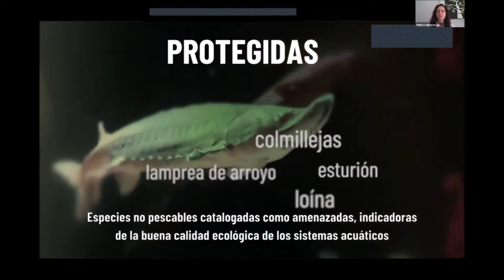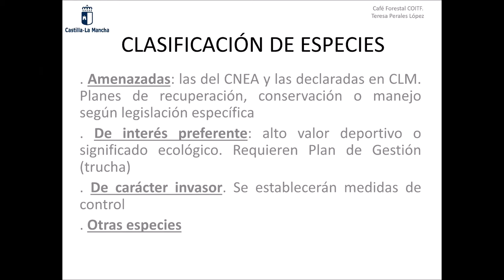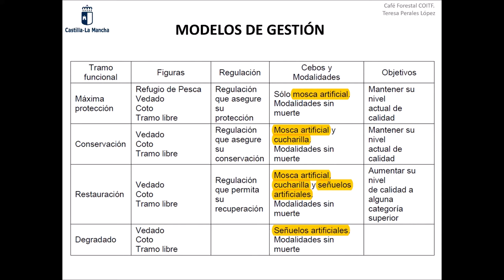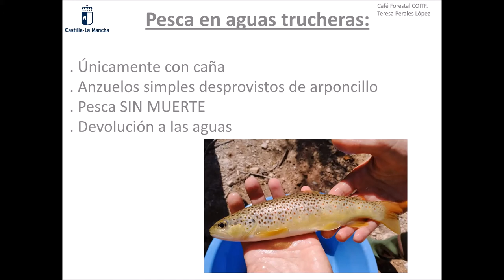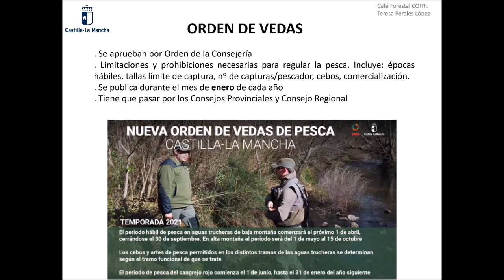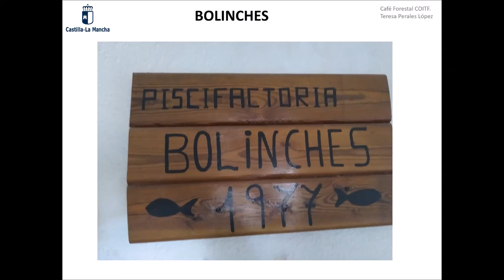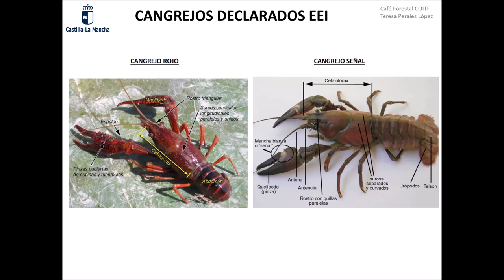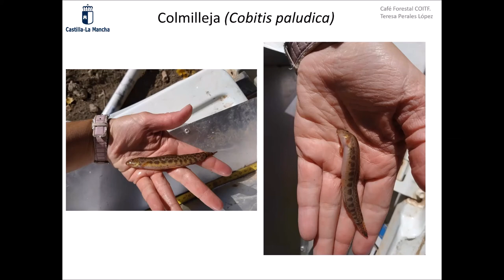CAFÉ FORESTAL: “PISCICULTURA Y RESTAURACIÓN DE POBLACIONES MANEJO Y GESTIÓN. ”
18/02/2021. CAFÉ FORESTAL: “SITUACIÓN DE ESPECIES PISCÍCOLAS AUTÓCTONAS AMENAZADAS. MANEJO Y GESTIÓN. PISCICULTURA Y RESTAURACIÓN DE POBLACIONES”

Ponente: Teresa Perales López, Funcionaria de carrera desde 2010. Trabajó como técnico de evaluación ambiental desde junio de 2010 a mayo de 2012. Desde entonces, desarrolla las funciones de Jefe negociado técnico de caza y pesca, primero en Cuenca, y desde 2016 en Albacete.

En esta sesión se trató sobre el Marco normativo, la clasificación de especies piscícolas, la gestión de especies según esa clasificación y la gestión de especies autóctonas mediante acuicultura.